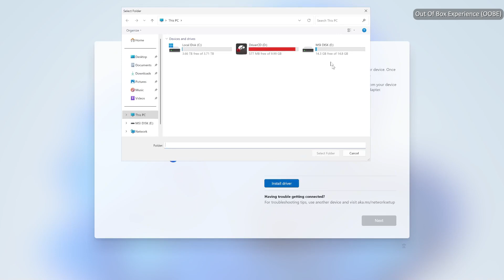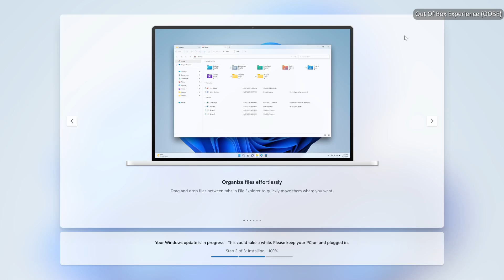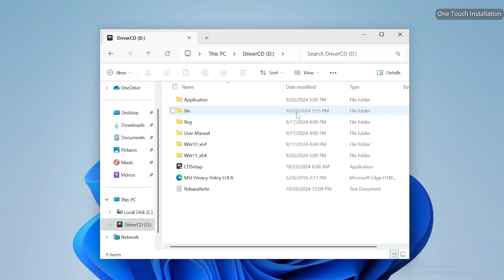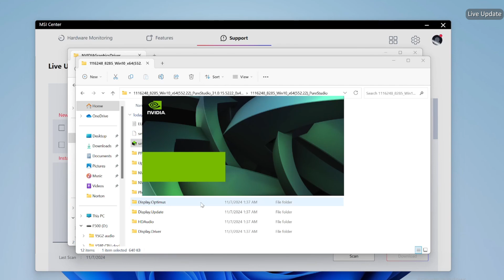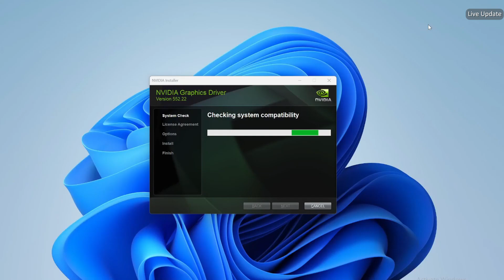MSI® HOW-TO Install Windows On MSI Laptops Without Pre-Installed OS by MSI One Touch Install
Refer to the video for guidance on installing drivers and utilities for MSI notebooks without a pre-installed operating system

Note.
For models compatible with MSI Center, you can check if the drivers are correctly installed via the Live Update feature.
For devices that do not support MSI Center, open Device Manager and compare the drivers version with those listed on the MSI official website to ensure proper installation.

For more great tips and video tutorials for MSI Notebook, visit our MSI How To Channel:

 / msihowtochannel  .

If you have any questions regarding the video, please raise your question to us by creating an online web ticket.
Follow us to get the latest news!